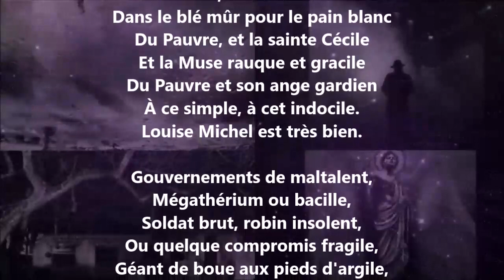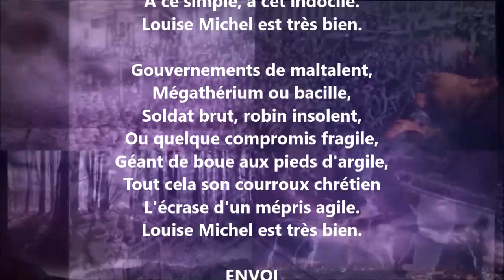Ballade en l'honneur de Louise Michel - Paul Verlaine lu par Yvon Jean